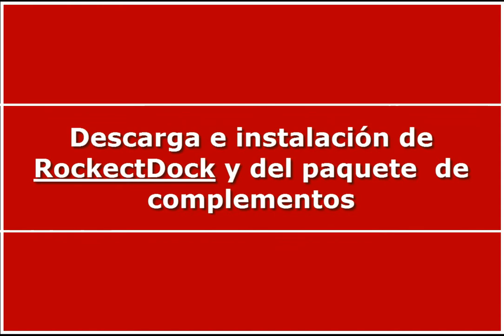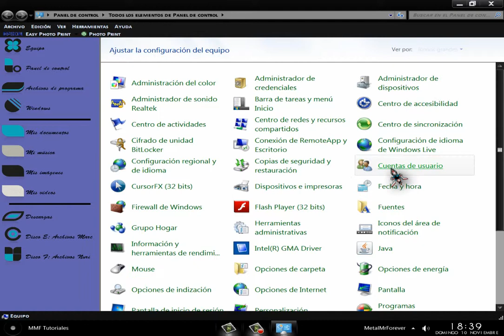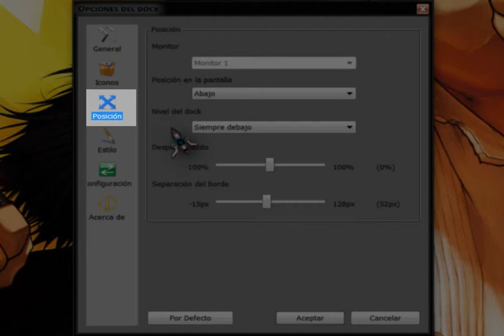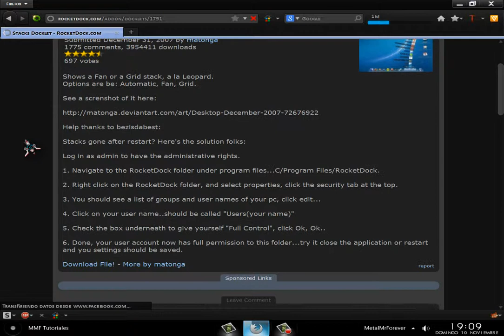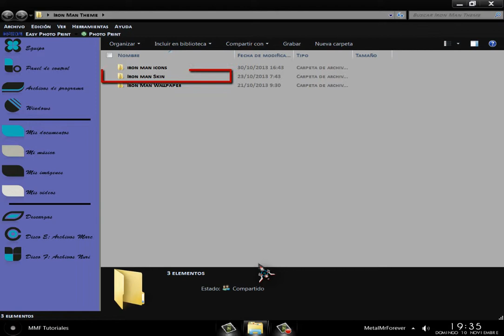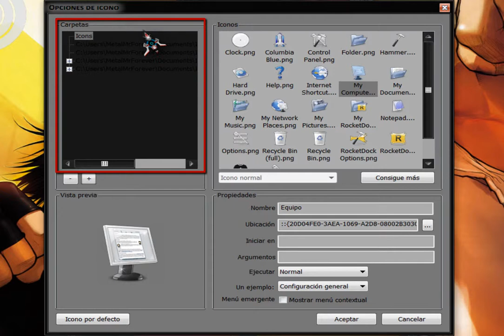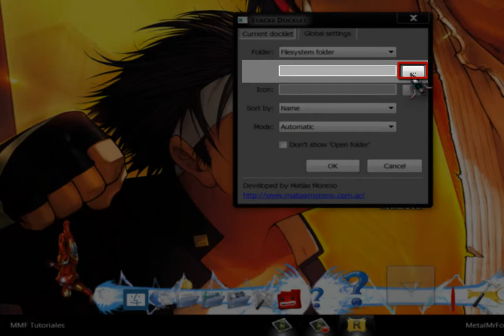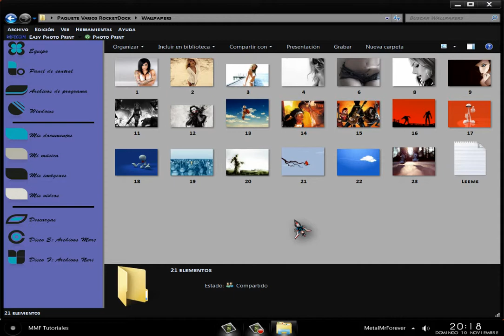RocketDock y paquete de complementos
En esta ocasion os traigo de nuevo, la aplicacion RocketDock, con la que tendreis una barra lanzadera de aplicaciones, para facilitaros el uso de vuestras aplicaciones. El enlace para la descarga es:

Tambien os dejo la direccion de descarga del paquete de complementos para RocketDock. donde encontrareis, wallpapers, iconos y docklets: